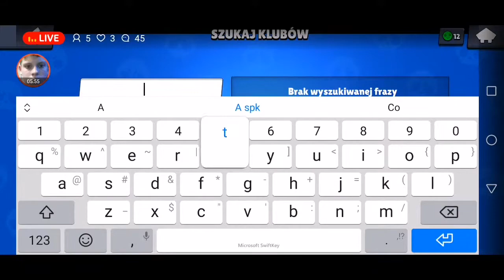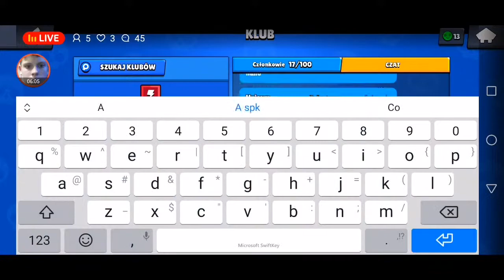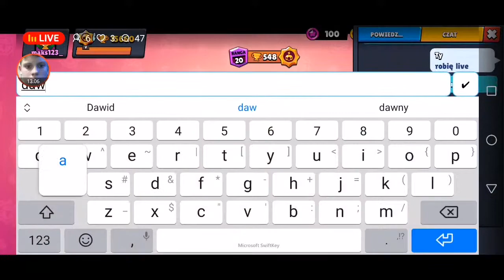wbijaj brawl stars gramy z widzami